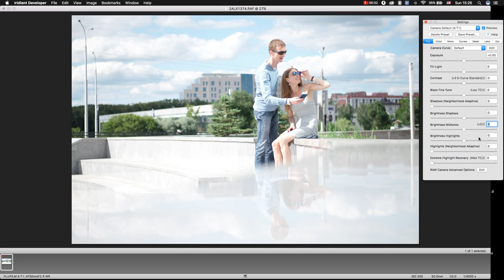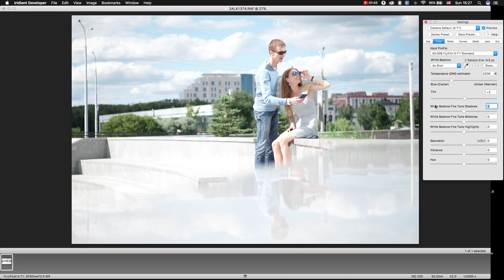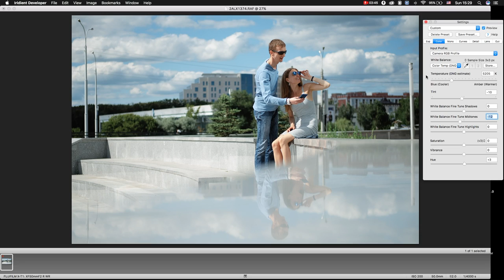How to improve overexposed photos in Iridient Russian version